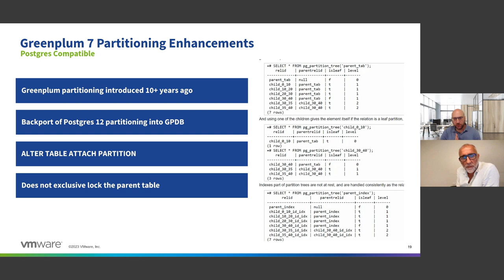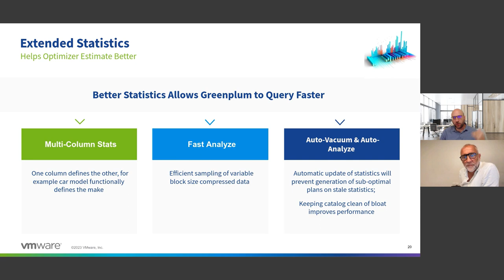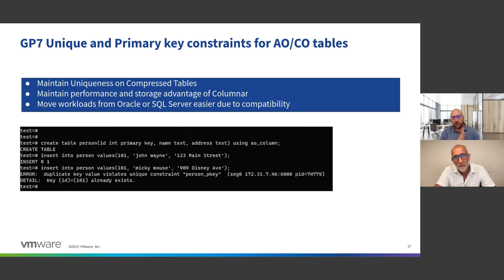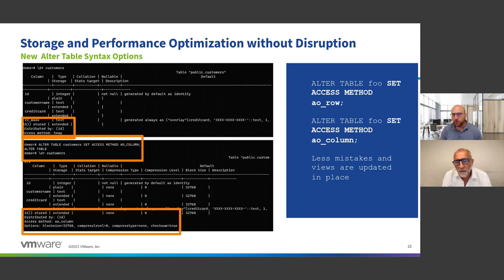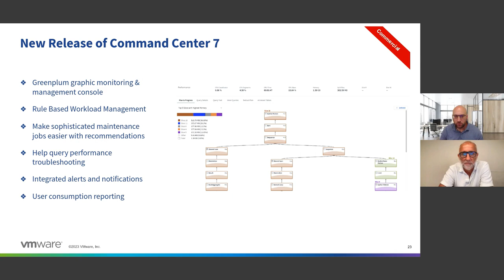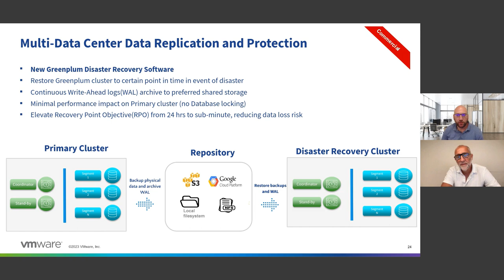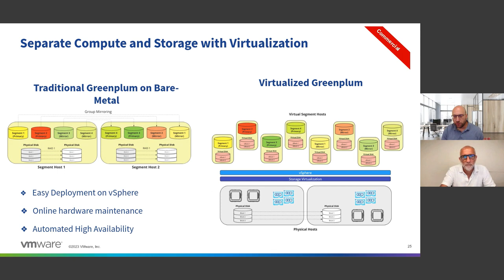VMware Greenplum 7: Better Management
VMware Greenplum 7 provides a lot of features and enhancements aimed at improving the user experience. Everything from the improved management and handling of statistics to the on-the-fly, non-disruptive optimization of storage and performance. Check out the video for more details!